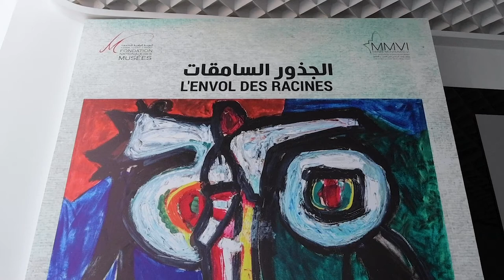Visite guidée de l'exposition "Gharbaoui. L'envol des racines" au MMVI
Visite guidée de l'exposition "Gharbaoui. L'envol des racines" au Musée Mohammed VI d'art moderne et contemporain.